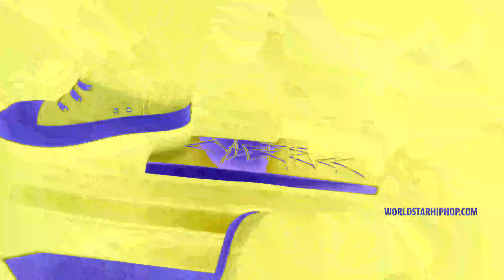Jackboy & BabyDrill - No Diddy Speedy Gonzalez